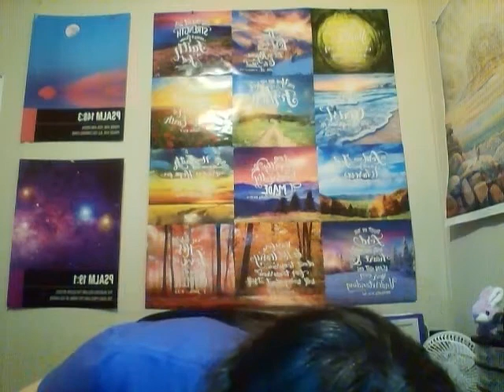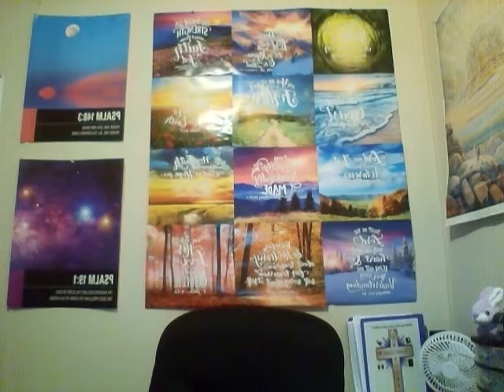I Speak Jesus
This actually was the words for Monday but my internet has been so slow that all day yesterday did not get this uploaded so prayerfully it has been restored to the same as Monday when it slowed down so very much!!! Come learn with me!!!